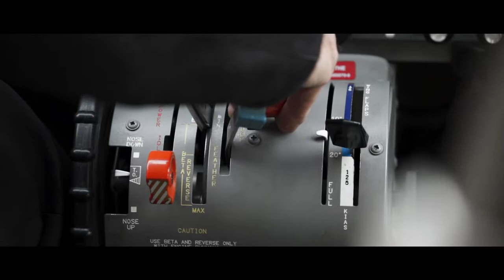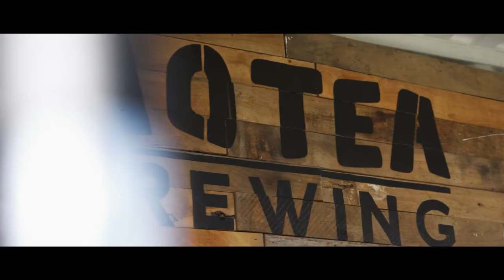Great Barrier Island || NEW ZEALAND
We took a perspective trip to GBI in the middle of winter to remind ourselves how good we have it! Enjoy :)